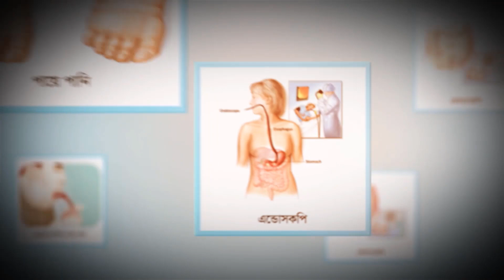প্রস্রাবের রঙ হলুদ মানেই কি জন্ডিস - Signs of Jaundice - Jaundice Treatment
Liver-Care: প্রস্রাবের রঙ হলুদ মানেই কি জন্ডিস
অতিথিঃ ডাঃ এম. সাঈদুল হক, এমবিবিএস, বিসিএস (স্বাস্থ্য), এমডি (হেপাটোলজি), সহকারী অধ্যাপক, লিভার বিভাগ শহীদ তাজউদ্দীন আহমদ মেডিকেল কলেজ, গাজীপুর // চেম্বারঃ ঢাকা গ্যাস্ট্রো-লিভার সেন্টার, ৩-বি, চতুর্থ তলা, নাভানা এফ এইচ সোলারিস, (বিজয়বগর পানির ট্যাংকির বিপরীতে) বিজয়নগর, ঢাকা। হটলাইন : ০১৭৪৬-১৭৬৯০৮, ০১৮৭৩-৩১৭৬২০, ০১৯৬২-৩২৯০৭৩